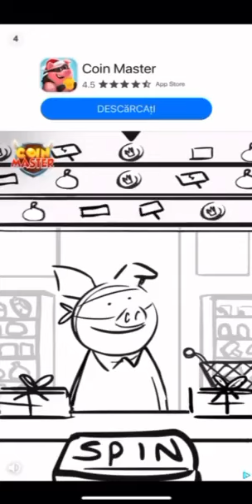Pocket Champs Best =guide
Winner Pocket Champs doradoo